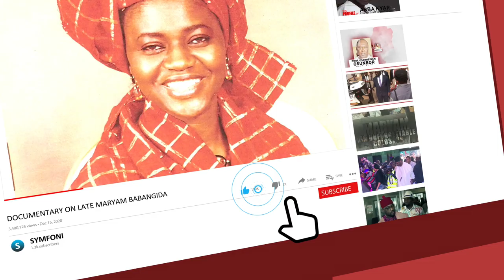Obiora Okonkwo’s Campaign Gets A Boost as Prominent APC Leaders,Members, Decamp to ZLP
Anambra Guber: Victory is Assured as Prominent APC Leaders/Members, Decamp to ZLP.
FACEBOOK: Obiora Okonkwo for Anambra State Governor 2021
Ahead of November 6, 2021, Guber election in Anambra state, the ZLP Guber Candidate, Dr Obiora Okonkwo, is already savouring victory as prominent leaders, members and supporters of the All Progressives Congress (APC) decamped in their numbers to his party, the ZLP.

The decampees received by the ZLP Chapter Chairman in the state, Mr Osuofia Eziowele, are Grassroot politicians from Idemili North and South of Anambra state.

The decampees pledged to support and work for the victory of the incoming Governor of  Anambra state, Dr Obiora Okonkwo, in the coming election.